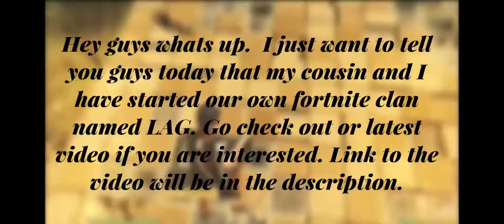Want to join a new clan? Click on this vid!!